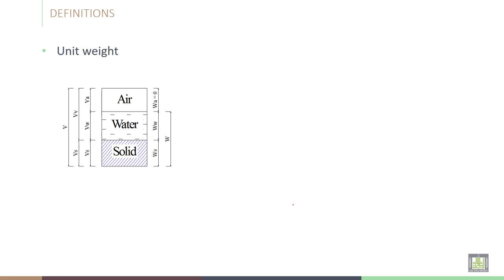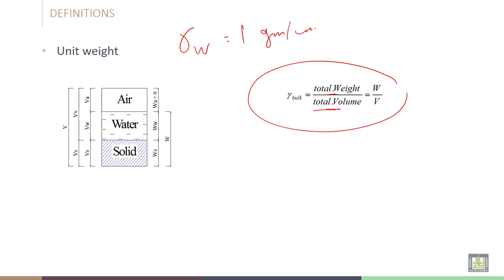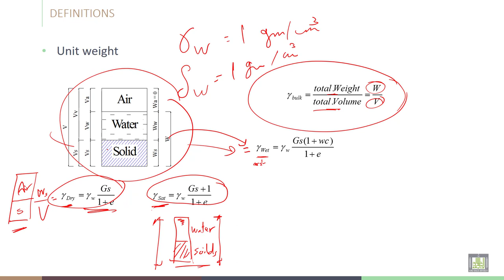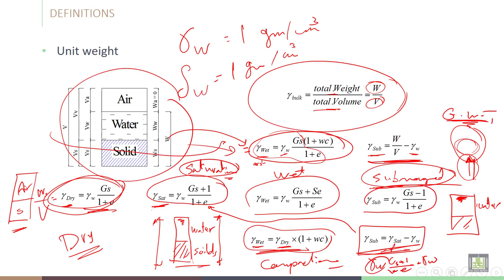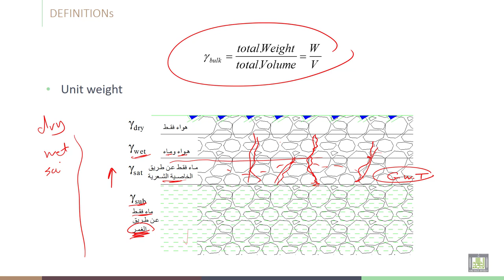Soil Stabilization | C2-L3 | Unit weight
Chapter 2 :  Physical properties of soil
Lecture 3  : Unit weight
Explain the different types of unit weight and their relations